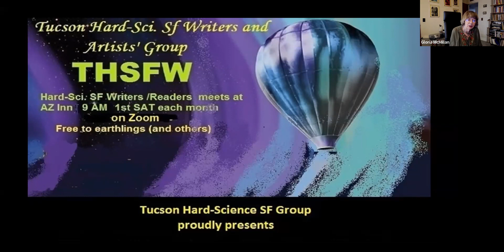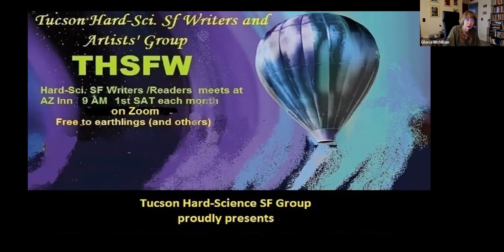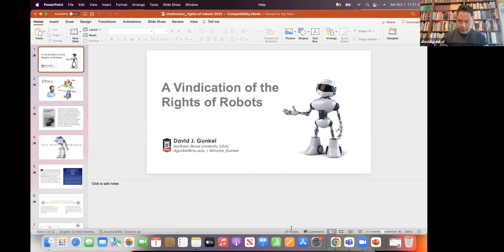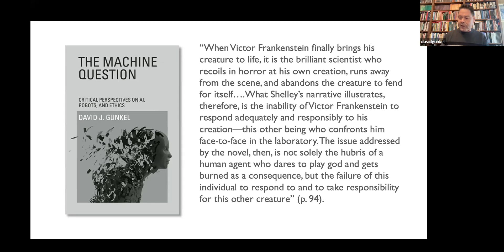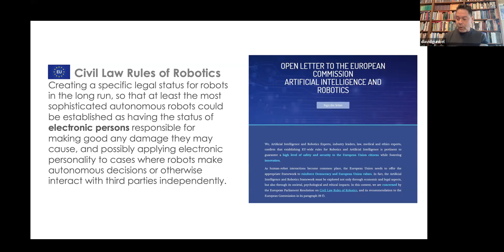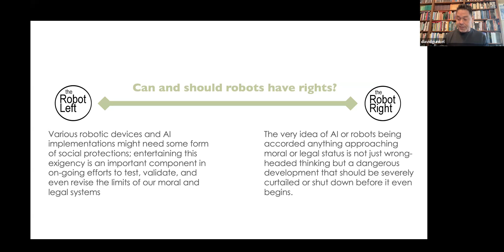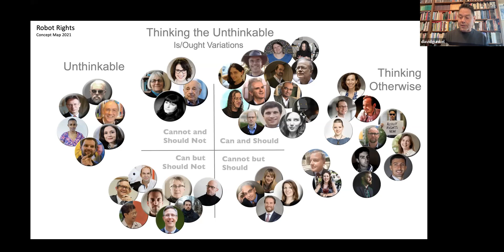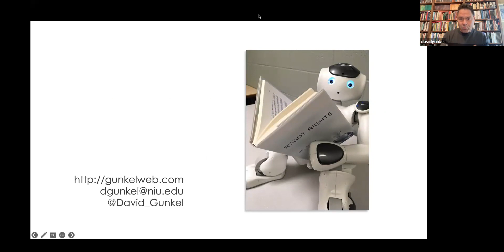SF MTG: Oct. 1, 2022 "Robot "Persons", Human Rights and Responsibilities" David Gunkel & Ben Kuipers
Gunkel and Kuipers shared info on basic human and robotic rhights and the ethics of those who design robots. They trace advances in human-robot relations.